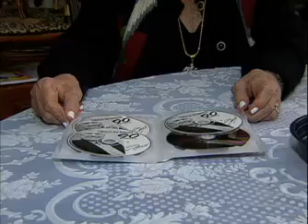MÚSICA SERTANEJA DE LUTO - MORRE TINOCO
Uma multidão de fãs deu o último adeus ao músico Tinoco, que morreu nesta sexta-feira (04) aos 91 anos. Ele foi eleito o artista sertanejo que mais tempo permaneceu em atividade. O corpo foi enterrado no cemitério da Vila Alpina, zona leste de São Paulo.